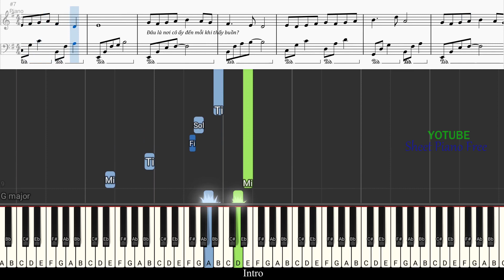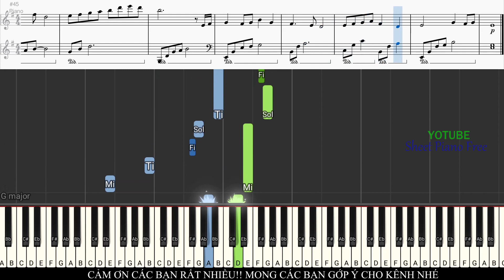Hướng dẫn piano Cảm Ơn Vì Tất Cả - Anh Quân Idol | Sheet Free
Composer: Khắc Anh
BẢN QUYỀN NHẠC
▶ Yêu cầu mình ký âm chát qua đây nhé!
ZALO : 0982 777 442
▶▶▶ Dịch Vu Lên Dây Piano: 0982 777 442 ( Hoài Nam)
▶▶▶ Mua/Bán nhạc cụ: 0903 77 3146 or 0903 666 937

LÝ DO MÌNH TẠO RA KÊNH NÀY Ư???
1. Là FREE and FREE
2. Mình đã một thời học piano và muốn chơi các tác phẩm mình thích rất rất khó khăn vì mình không giàu có và mọi thứ là mình tự học và học hỏi từ bạn bè. Muốn chơi bài nhạc mình thích thì phải có "Tiền mua sheet" không phải mình ghét những người ký âm không cho mà họ quá trọng "Tiền" từ đó mình biết không phải riêng mình mà rất rất nhiều người mới học piano bắt đầu nản vì không được học các bài mình thích toàn học mấy tác phẩm méo có cảm xúc! :))
3. Để cho các bạn yêu nhạc và thích nhạc hơn, chắc chắn 100% học các bài mình muốn học thì nó sẻ nhanh hơn gấp 10 lần các bài học ko biết.
4. Kênh mình chỉ ký âm 1/2 tác phẩm để chi phần còn lại các bạn muốn học phải tự phát triển kiểu như mình cho bạn 1/2 còn lại bạn dựa vào và phát triển thêm để cho các bạn học và tìm tồi mình không khuyến kích học theo mình 100%, các bạn nên tùy biến vài âm nhạc piano ko giới hạn đúng sai chỉ có hay hoặc không hay thui!